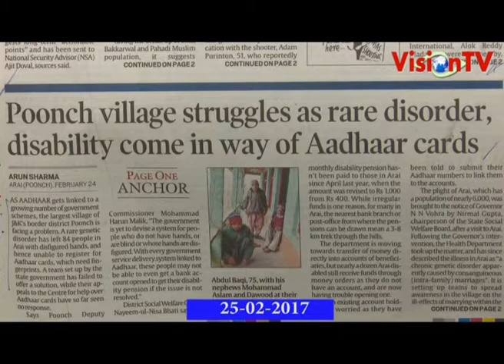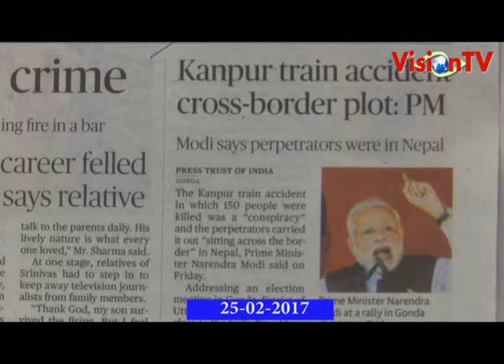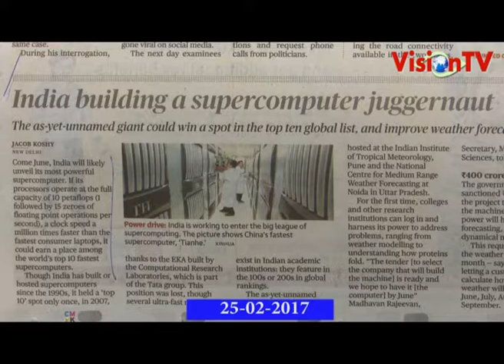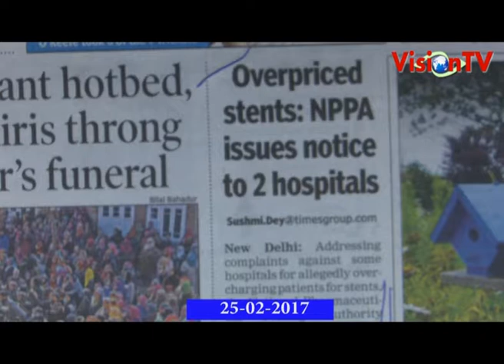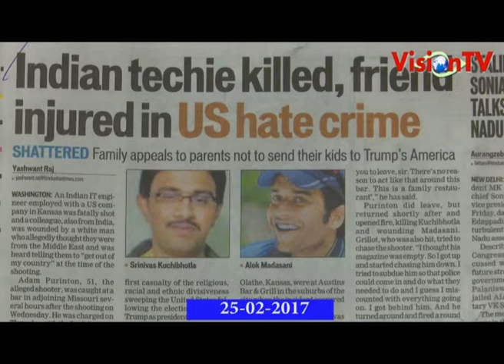NEWSPAPERS HEADLINES, English. 25-02-2017. Vision TV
NEWS HEADLINES, English. 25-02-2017. Vision TV.
Indian Shot dead in USA. Kanpur Train accident a cross-border plot, says PM. India building a supercomputer juggernaut. WhatsApp may enter digital payment segment. Indian techie killed in USA.